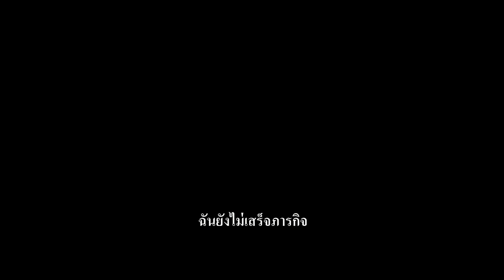Holy Spider ฆาตกรรมเภณีเมืองศักดิ์สิทธิ์ - Official Trailer [ ตัวอย่างซับไทย ]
ภาพยนตร์เจ้าของรางวัล “นักแสดงหญิงยอดเยี่ยม” (ซาร์ อาเมียร์ เอบราฮิมี) บนเวทีหนังเมืองคานส์ปีนี้ นักวิจารณ์กล่าวชมหนังอิหร่านที่กำกับโดย “อาลี อับบาซี” เรื่องนี้อย่างท่วมท้น เพราะนำเสนอบรรยากาศที่แปลกตาและแตกต่างจากหนังอิหร่านที่ทั่วโลกเคยรู้จัก

หนังดัดแปลงมาจากเหตุสะเทือนขวัญที่เกิดขึ้นจริงเมื่อ 20 ปีก่อน นักข่าวสาวชื่อ “ราฮิมี” เดินทางไปยังเมืองมัชฮัดเพื่อตามทำข่าวคดีฆาตกรต่อเนื่องซึ่งใน 1 ปีฆ่าโสเภณีไปกว่า 10 คน สื่อเรียกฆาตกรรายนี้ว่า “นักฆ่าแมงมุม” และเขาก็อ้างว่าการฆ่าโสเภณีคือภารกิจอันศักดิ์สิทธิ์จากพระเจ้า ราฮิมีพยายามเปิดโปงฆาตกรตัวจริง แต่ปัญหาสำคัญก็คือสังคมกลับเข้าข้างฆาตกรเพราะแรงศรัทธาของศาสนา

“Holy Spider” เป็นหนังระทึกขวัญที่ดูสนุก เข้มข้น และชวนตื่นเต้นพร้อมๆ กับที่วิพากษ์สังคมได้อย่างแหลมคม นี่คือ “หนึ่งในหนังยอดเยี่ยมจากคานส์ประจำปีนี้”

6 ตุลาคมนี้ ในโรงภาพยนตร์